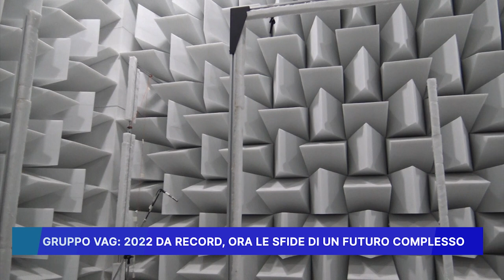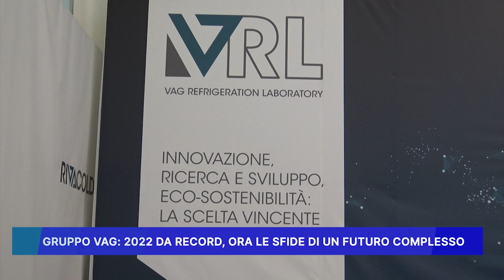GRUPPO VAG 2022 DA RECORD ORA LE SFIDE DI UN FUTURO COMPLESSO